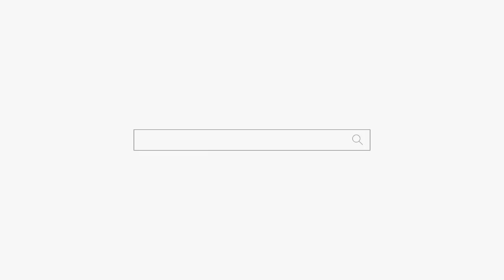현실판 무당 세계 "돈으로 신을 사고 신을 팔고" feat.속지마! 용군TV 서천사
됩니다.